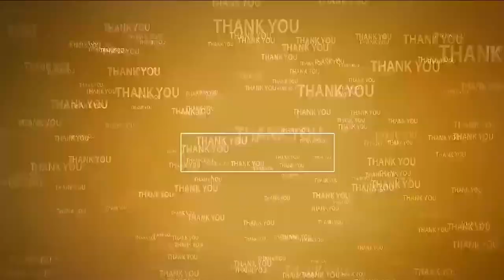ప‌ద్మ‌నాభ‌స‌త్రంలో గురుపౌర్ణ‌మి పూజ‌లు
- సాయిబాబా ని పలురకాల పరిమళ పుష్పాలతో ప్రత్యక పూజలు